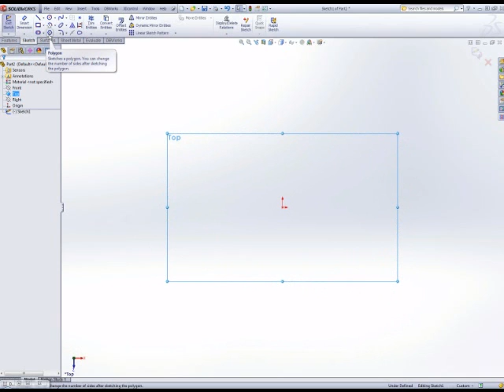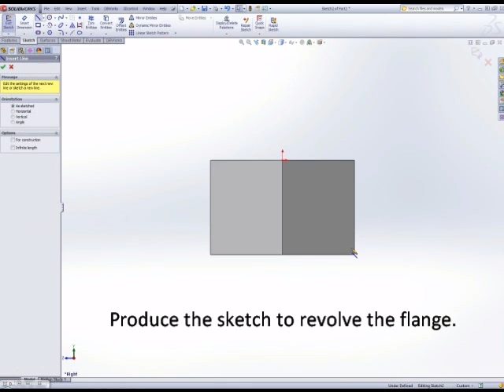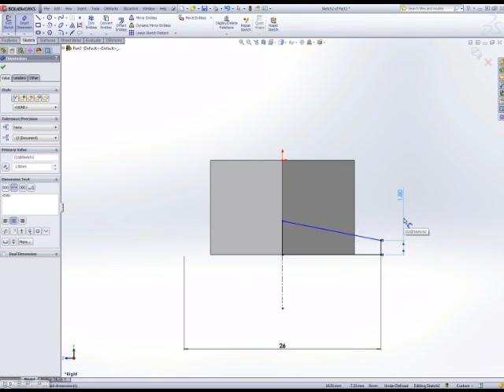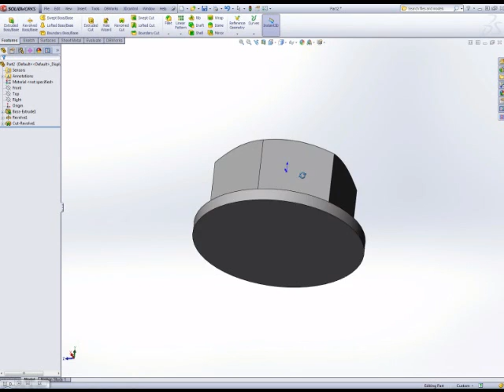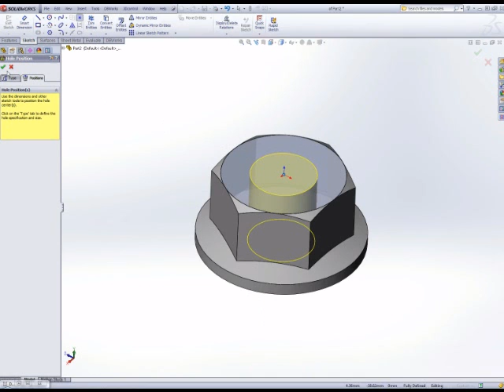7 FlangeNut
Modelling a flange nut with solidworks. Extrude / revolve / revolve cut / hole wizard.